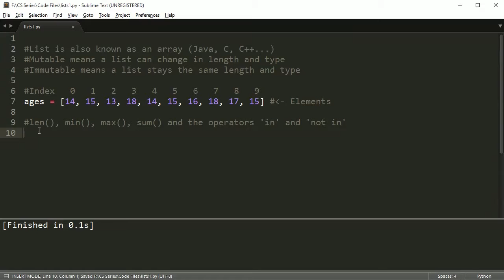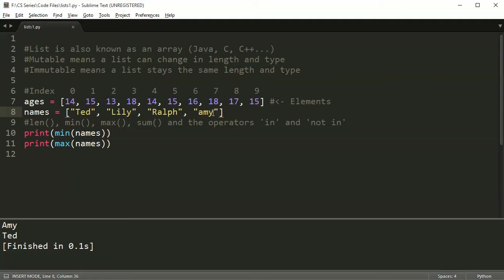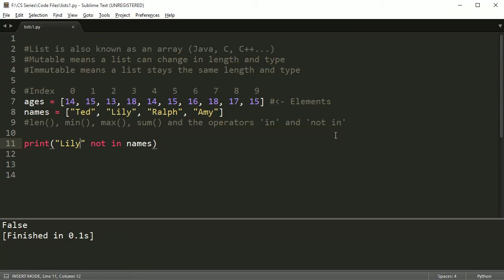Python Programming Series (Lists 3): Functions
A look at the different functions that one can use with lists.